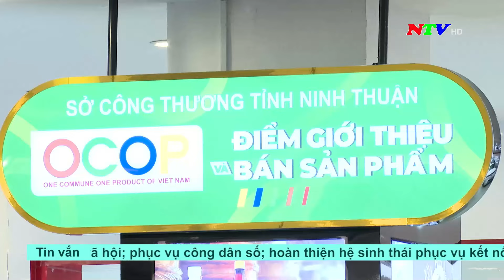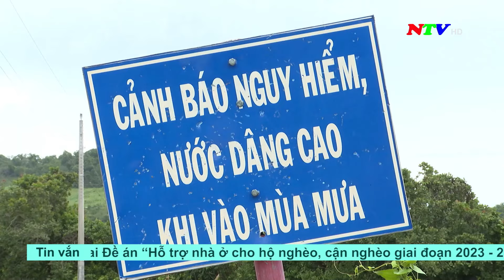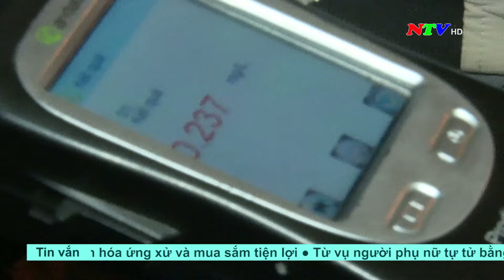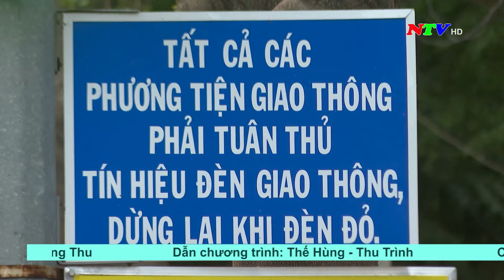Thời sự 19h45 - 23/10/2024 | NTV